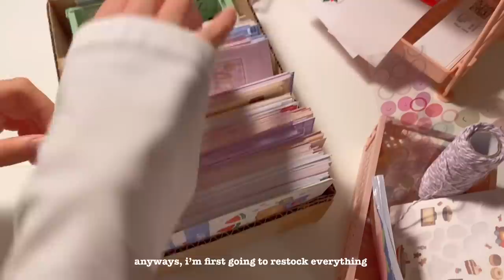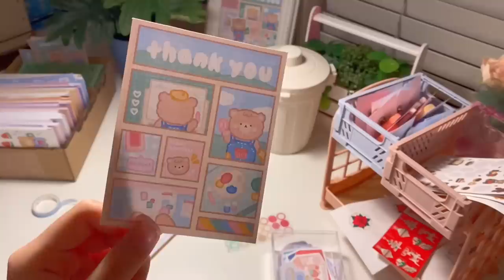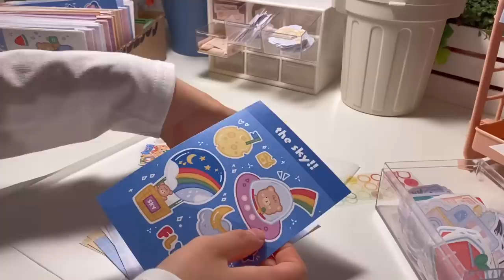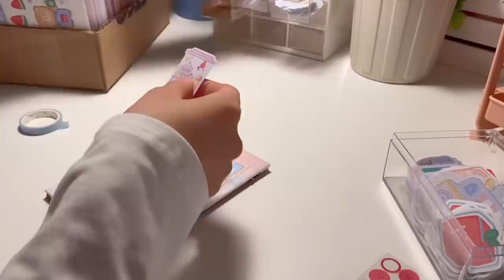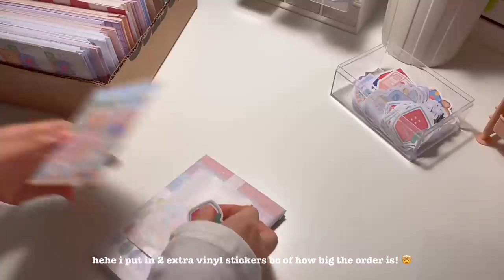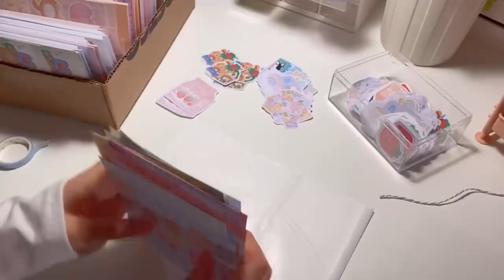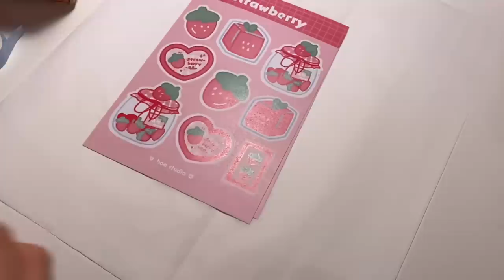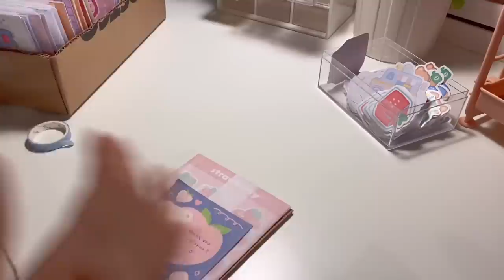packing orders for my sticker shop 📬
a full video of packing orders! thank you so much for all the love and support, whether you purchased something from my shop or you just support me online by looking at my stuff :)

i can ship to your country as long as etsy allows you to put in your address when you check out. you can do quickly check by just checking out on a random item (you don’t have to go through with it. you won’t get charged if you exit after the address step)

please check my q&a highlights on my instagram @hoostudio for information on manufacturers and some more random info :) pleeeaase do not message me on etsy or email me with questions about stuff like this, especially if i already have them answered on ig. i want to get to people who need help or have problems with ordering from me, but getting a bunch of other questions in etsy message and email makes everything much slower. thank you for your understanding!!

my etsy shop

for your personal questions (like where to find manufacturers, supplies, etc) please check my q&a highlights on instagram